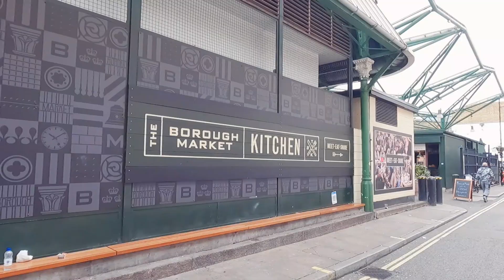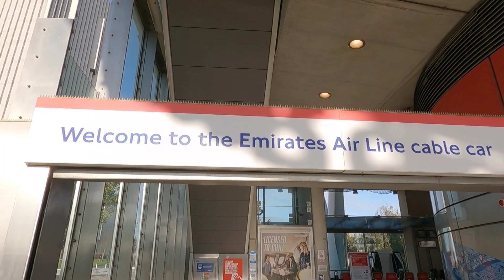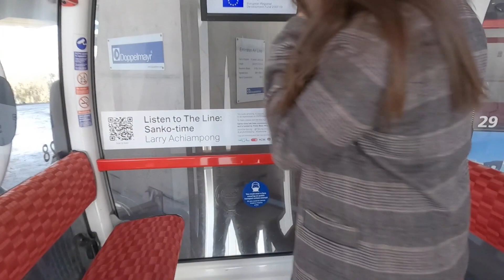Last Day in London | LOCKDOWN nanaman!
Ito na ang 3rd and LAST DAY namin dito sa LONDON! Unfortunately, ito din ang start ng 2nd LOCKDOWN. Pero hindi nito kami mapipigilan!

TARA! Pasyal pa more!